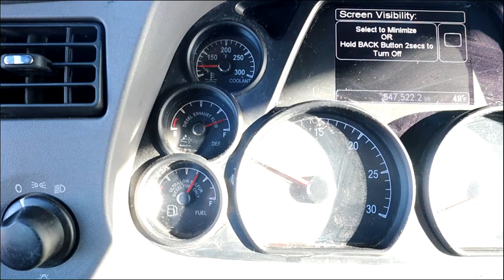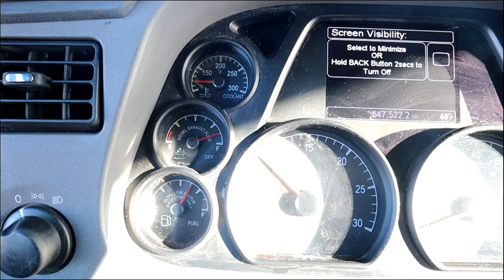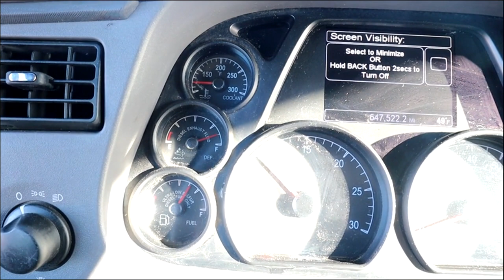2017 PETERBILT 579 For Sale